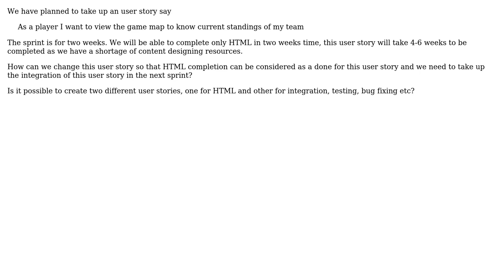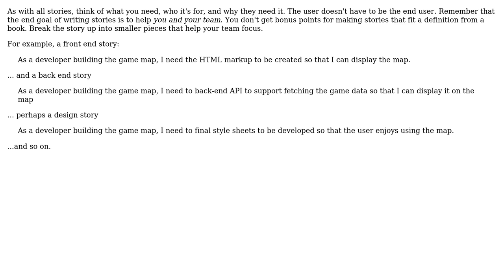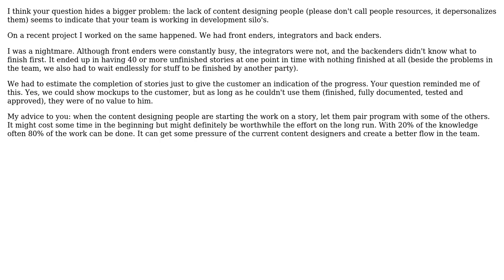Software Engineering: How to write a user story specific to tasks in this case? (2 Solutions!!)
Software Engineering: How to write a user story specific to tasks in this case?

With thanks & praise to God, and with thanks to the many people who have made this project possible! | Content (except music & images) licensed under CC BY-SA | Music | Images & others | With thanks to user Vignesh Subramanian user user99561 user gnat user Bryan Oakley and the Stack Exchange Network Trademarks are property of their respective owners. You are responsible for your own actions.